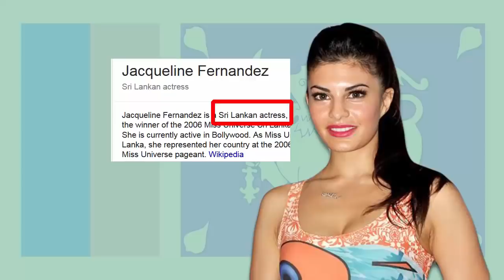যে সকল বলিউড নায়িকা ভারতে ভোট দিতে পারবেন না - Bollywood Celebrities Not Eligible To VOTE in India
In this video i will be talking about Top 5 beautiful Bollywood Celebrities Who Are not eligible to vote in India because they are not the citizen of india.

1. Deepika Padukone
2. Alia Bhatt
3. Katrina Kaif
4. Jacqueline Fernandez
5. Sunny Leone .

If you would like similar more of those videos please let me know.

This is the most funny channel where you will get funny videos, comedy and entertainment video also. So stay with us and have fun.

I am here by declare that all photos are taken from Google Image and using advance image search option. Usage rights : free to use, share or modify.